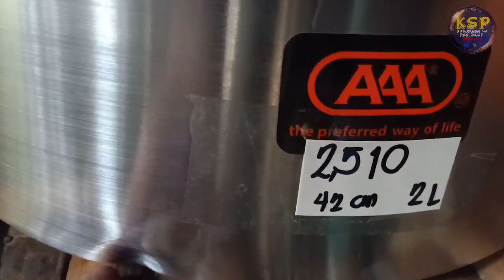"AYOKO NA NG LALAKI"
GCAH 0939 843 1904